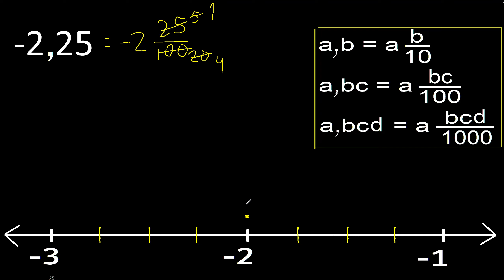Localize -2,25 na reta numérica -2.25 . localizar números decimais negativos. representar